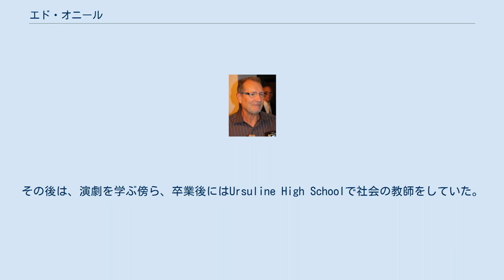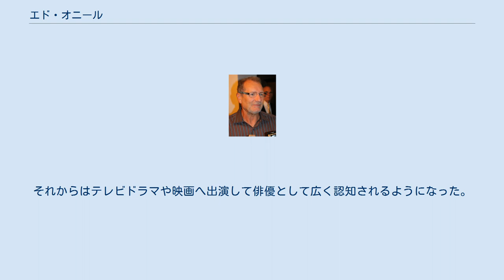エド・オニール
エド・オニール（Ed O'Neill, 1946年4月12日 - ）は、アメリカ合衆国の俳優、声優である。
 1946年、オハイオ州ヤングスタウンに生まれる。
母親はソーシャル・ワーカーで父親はトラック運転手だった。
地元の高校を卒業後、フットボールで奨学金を得て、オハイオ大学へ進学。
在学中は歴史学を専攻した。
しかしわずか1年で、ヤングスタウン州立大学へ編入し、ペンシルバニア州ピッツバーグに拠点を置くNFLチームピッツバーグ・スティーラーズへの入団が決まるも、その後その契約は解消され、再びヤングスタウン州立大学へ戻った。
その後は、演劇を学ぶ傍ら、卒業後にはUrsuline High Schoolで社会の教師をしていた。
 教師をした後は地元劇団の舞台で俳優としての経験を積み、シーフードレストランレッドロブスターのアメリカ国内のコマーシャルへも出演している。
そして1980年にウィリアム・フリードキン監督でアル・パチーノ主演の『クルージング』で映画デビュー。
それからはテレビドラマや映画へ出演して俳優として広く認知されるようになった。
近年はコメディドラマのテレビシリーズ『モダン・ファミリー』への出演で知られている。
 またレギュラーキャストとして出演した『Married with Children』ではゴールデン・グローブ賞へ2度ノミネートされたほか、『モダン・ファミリー』への出演では他のキャストらと共に2011年から2014年までの間に全米映画俳優組合賞を受賞している。
 1986年に女優として活動していたCatherine Rusoffと結婚し、2人の父親になった。